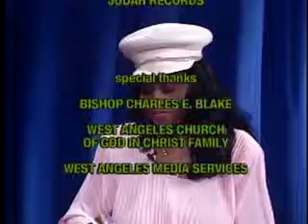CEP - The P Factor